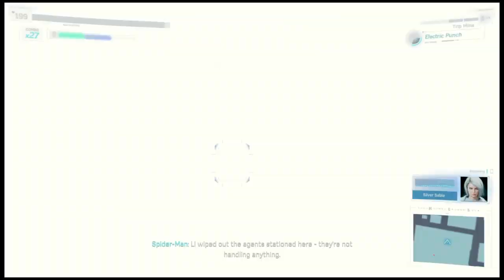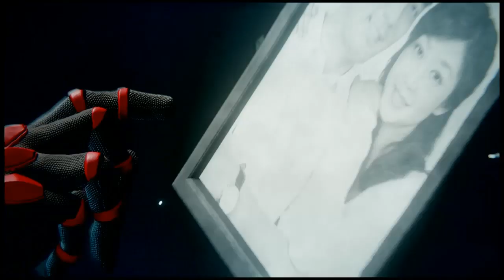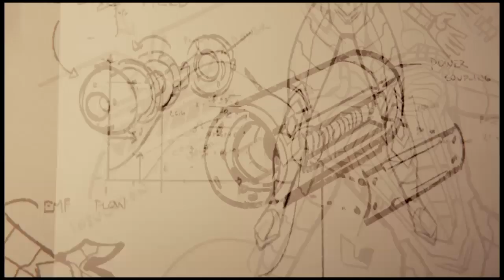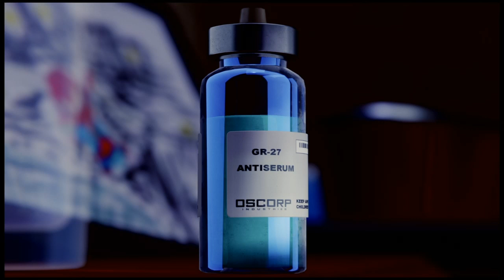Marvel's Spider-Man "Becoming Greater!!!"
I had an amazing time playing and editing this game and I hope you did too. I will be continuing  with other play throughs and finishing them as well.